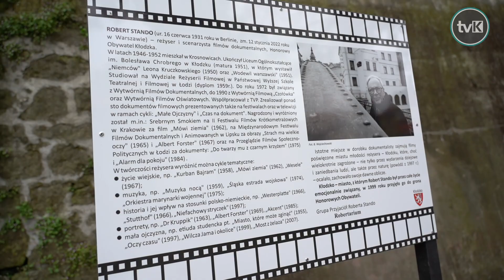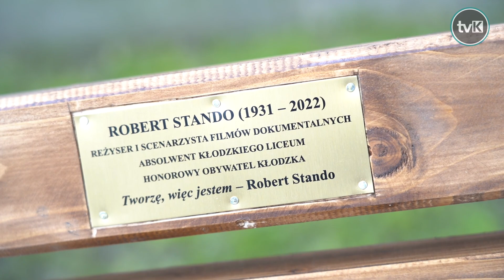Festiwal Filmów im. Roberta Stando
W Kłodzkim Ośrodku Kultury odbyła się Gala Festiwalu Filmów im. Roberta Stando w ramach projektu unijnego pn. „NASZA OKOLICA - I Festiwal filmów im. Roberta Stando”, którego partnerami był Powiat Kłodzki oraz Gymnasium Broumov.